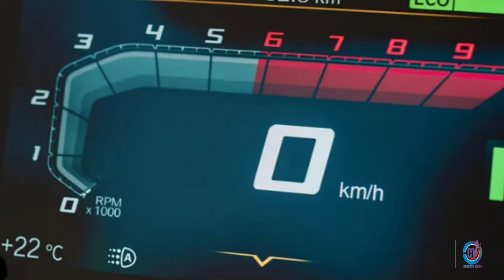bmw bike photos short video| bmw R 1250 GS photos | photos of bmw R 1250 GS